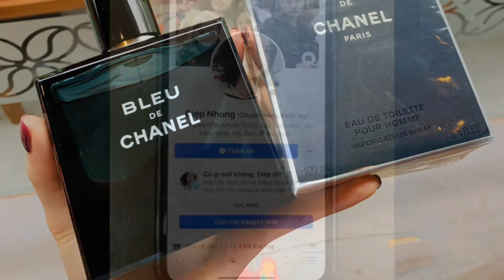Nước hoa nam Bleu de Chanel 100ml || Diệp Nhung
⚜ C.HANEL BLEU EDT 100ML ⚜️

🏆 Chanel Bleu edt thuộc hãng cao cấp nên bản nào cũng bám tốt nhé -  Mạnh mẽ, sang trọng

     Dòng nước hoa cao cấp nổi tiếng theo thời gian dành cho nam nhà Chanel. Một hương thơm tươi mới, mạnh mẽ từ gỗ và các nguyên liệu quý hiếm cực sang trọng.
          🍁Hương đầu: Gừng, bạc hà, bưởi.
          🍁Hương giữa: Hoa nhài, Cỏ vetiver, hạt tiêu hồng, nhục đậu khấu
          🍁Hương cuối: Hương tuyết tùng, hổ phách, hoắc hương, gỗ đàn hương.